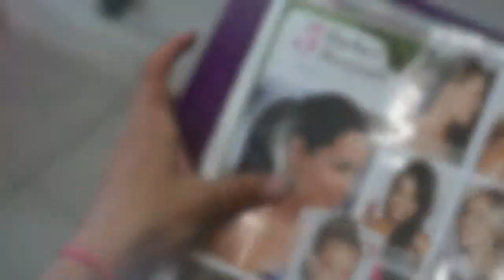Que es blush?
En blush nos gusta escucharte.                       2014 blush beauty inc campaign